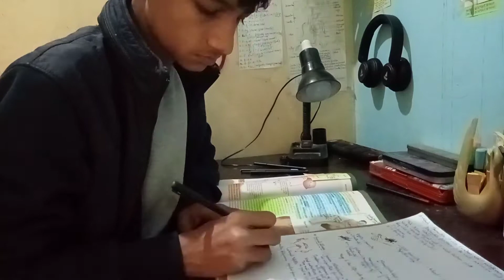Meet goli and Nayan 😅 ||vlog 3|| soravjoshivlogs aryanvines @aditya vlog